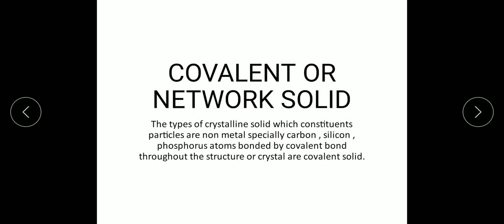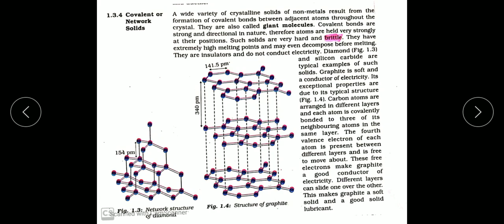Solid state lecture9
Network solid